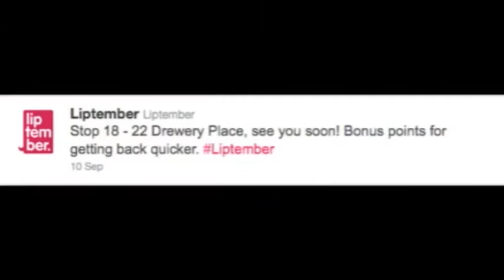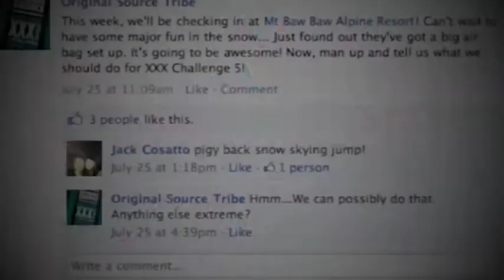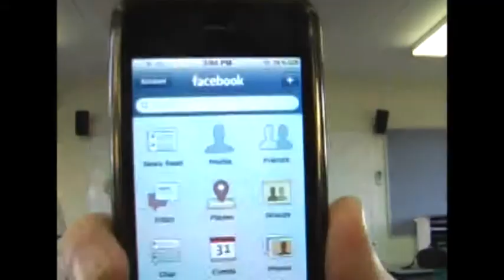Joshua Curci - Film Reel 2013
A film reel of all the video work that Joshua Curci has worked on over the years